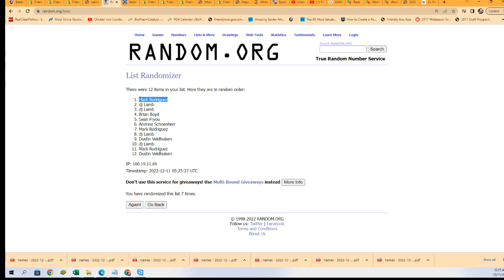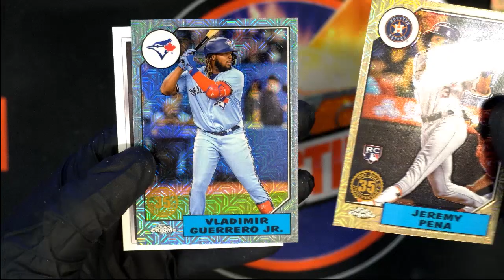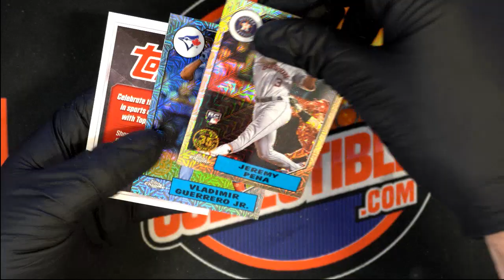2022 Topps Update Baseball Hobby SILVER PACK RANDOM ID 22UPDATHIPR205